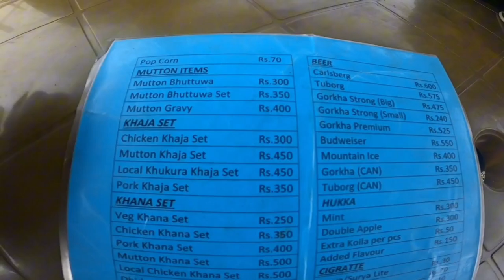FINALLY PICNIC PANI GAIYO😲/FAMILY PICNIC/KRISTI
BHAWANI AUTO SALES FAMILY PICNIC
2080/11/05
☆Don't forget like this vedio
☆Subsribe to my chhanel